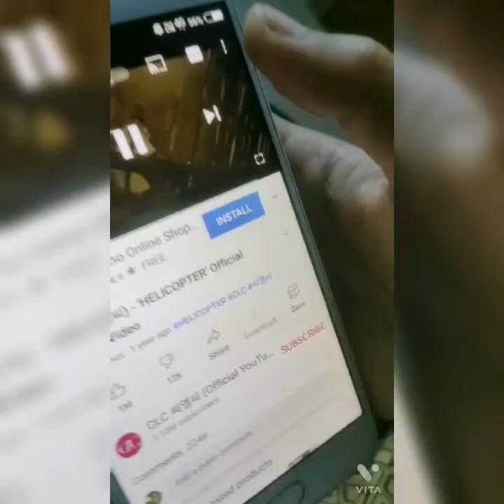K-insider Challenge, "Introducing K Pop to your friends" - Priyanka Ray